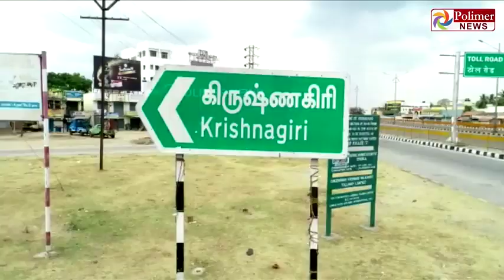Kelamangalm denkanikottai si